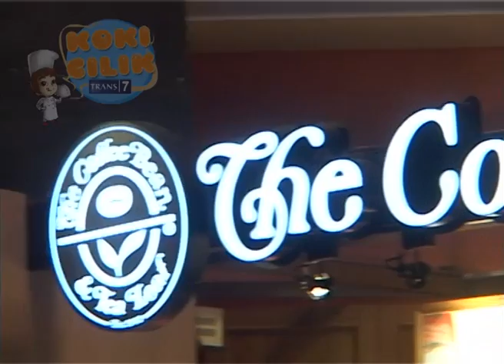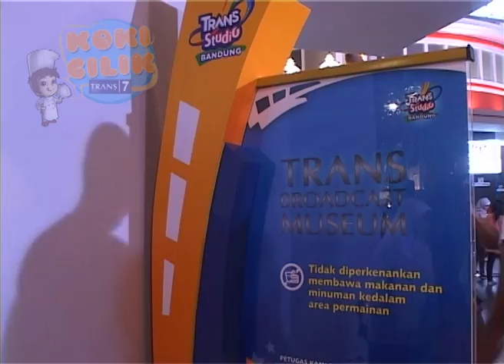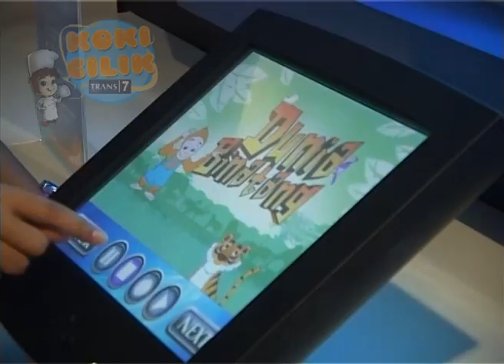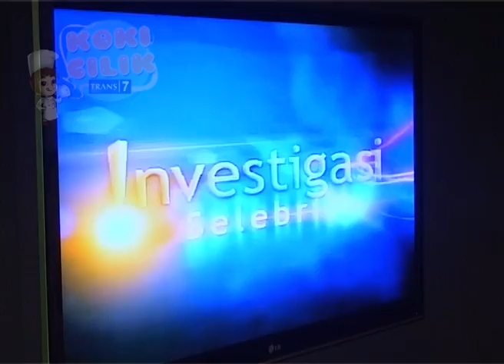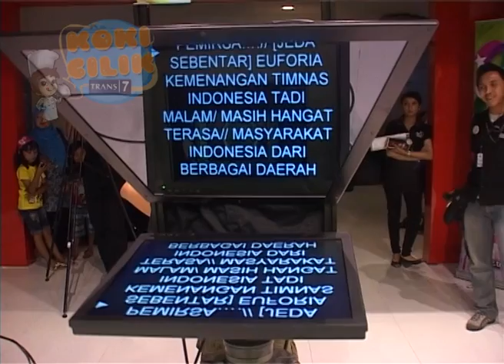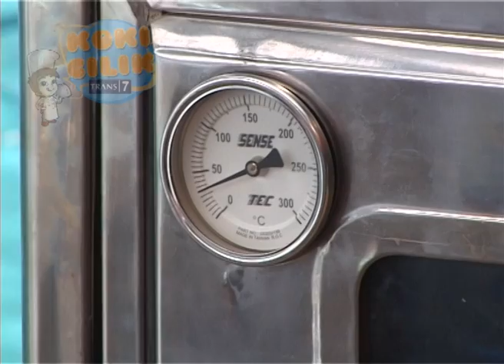Koki Cilik Selasa, 5 Juli 2011 - Tamasya Bersama di Trans Studio Bandung Part 2